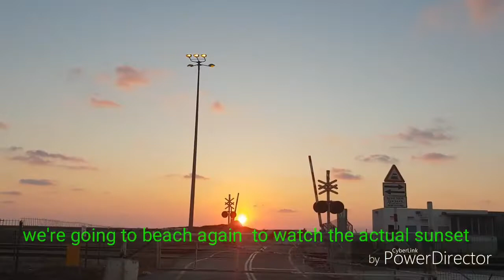Sunset at meditteranean sea vlog #012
I'm Zen  Pambid Jacalne ofw in Israel.My channel is all about my Life activities in Israel as caregiver.Sharing my experiences.and explore or discover  my other interest.Come and join me to grow my channel  thank you and god bless us all!

The Mediterranean Sea is a sea connected to the Atlantic Ocean, surrounded by the Mediterranean Basin and almost completely enclosed by land